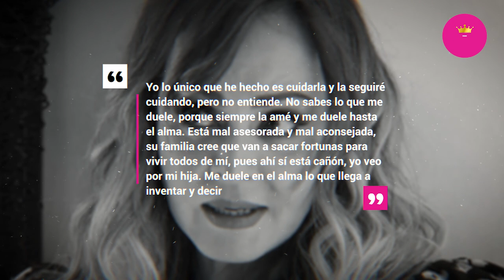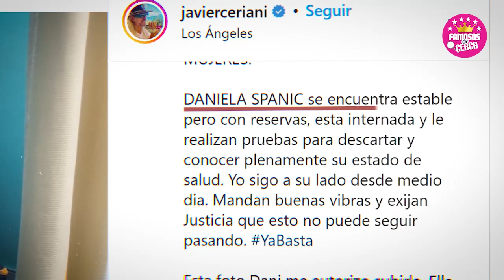😭🎚️ ¡ 𝗨𝗟𝗧𝗜𝗠𝗔 𝗛𝗢𝗥𝗔 ! Gaby Spanic y su Hermana 𝗦𝗨𝗙𝗥3𝗡 𝗔𝗟𝗧3𝗥𝗖𝗔𝗗𝗢 / que Las Manda al Hospital 🚫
Gaby Spanic y su hermana recieben fuerte agres1on que las lleva al hospital y denuncian al culpable.

 BIENVENIDOS!!!
chismes de farandula
escandalos
De primera mano
noticias
famosos mexicanos
mexico
el gordo y la flaca
estados unidos
farandula 2021
entretenimiento
farandula mexicana
chismes de famosos 2022
ventaneando
famosos
un nuevo dia
espectaculo
Hoy